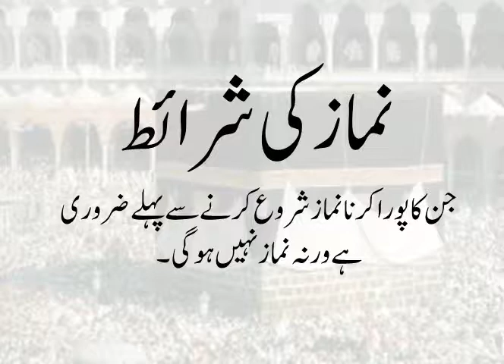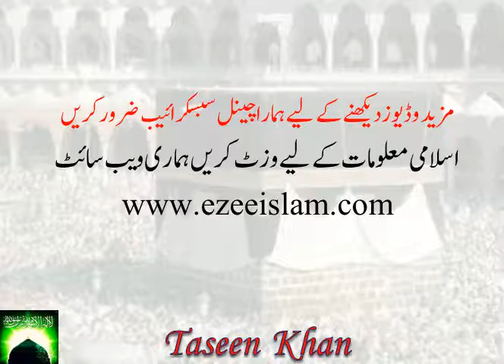Namaz ki Shara'it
نماز کی شرائط جن کا نماز شروع کرنے سے پہلے پورا کرنا ضروری ہے